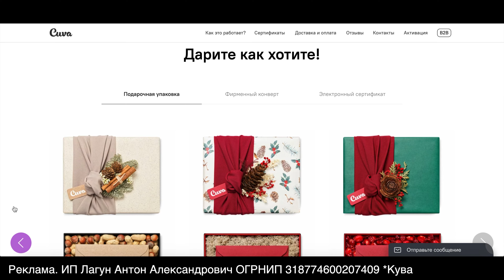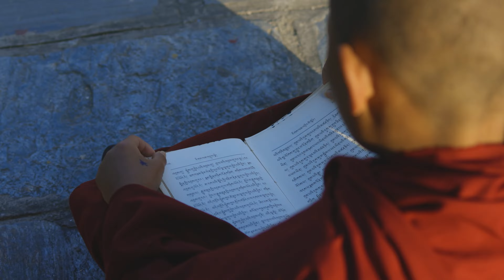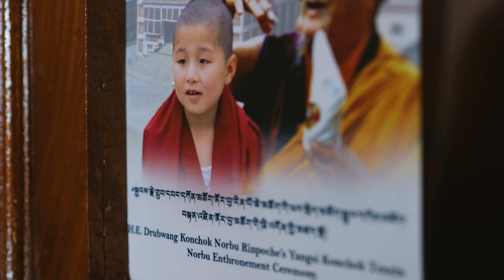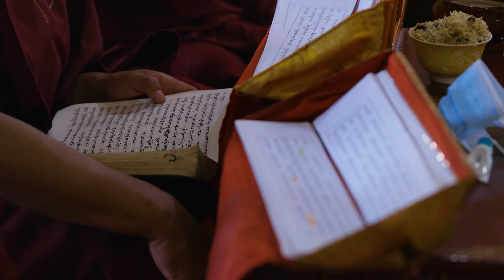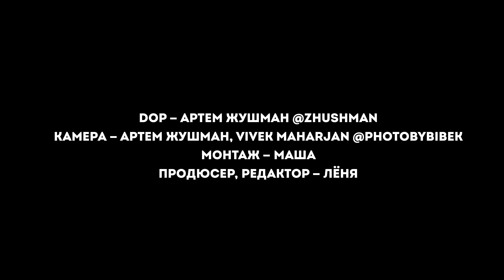Как устроена жизнь в буддийском монастыре в Непале